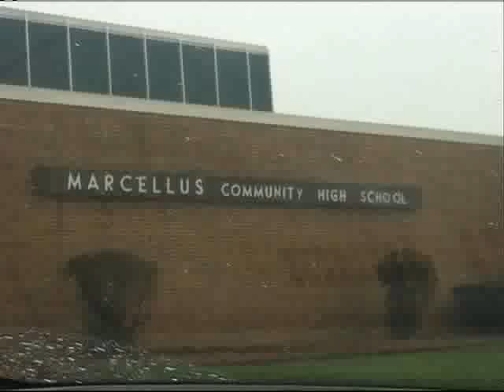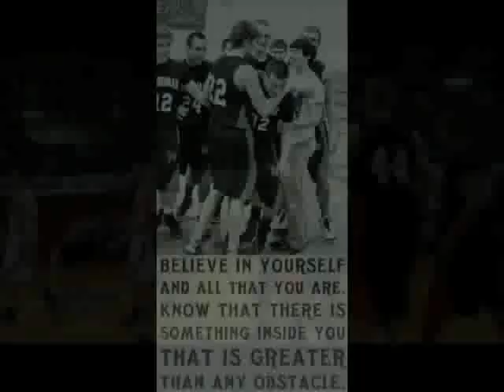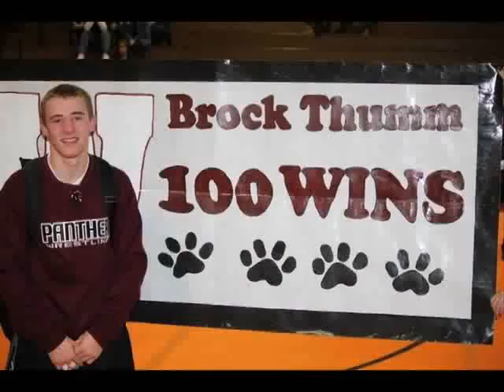Senator Proos Congratulates the Bridgman Bees & Caps off the 2013 SW MI Spirit Tournament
Senator John Proos caps off the 2013 Southwest Michigan Spirit Tournament and is joined by a special guest who congratulates this year's champions; the Bridgman Bees!